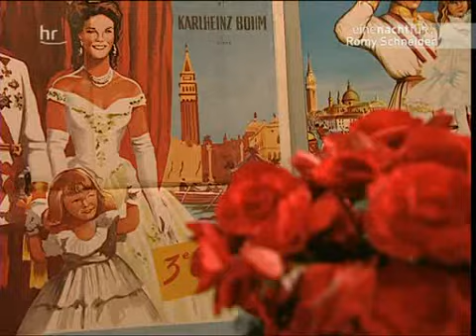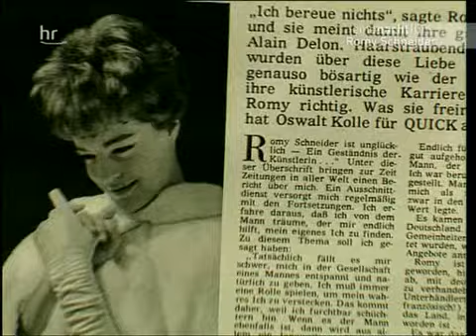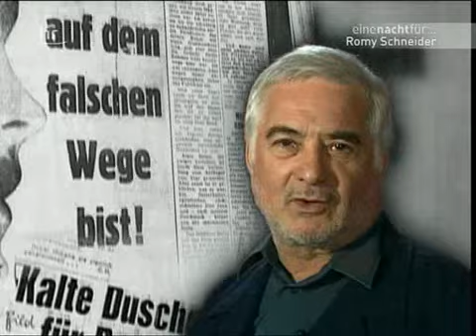Romy Schneider - Legenden (Doku), Teil 1/5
"Legenden: Romy Schneider" wurde mit dem Deutschen Kritikerpreis ausgezeichnet.